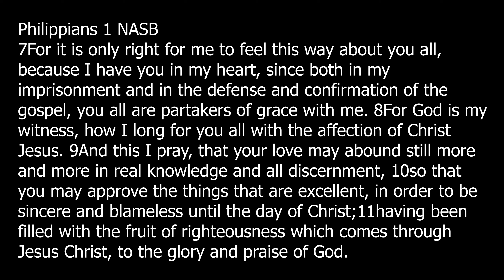The Intercession of the Saints Philippians 1:7-11 Pastor Alan Quinones Grace Fellowship Bradenton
Verse by verse Bible teaching through Philippians 1:7-11.